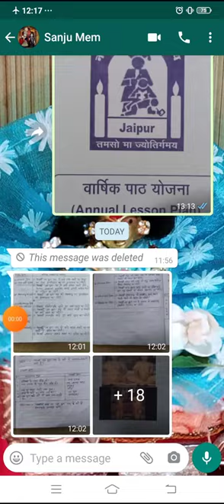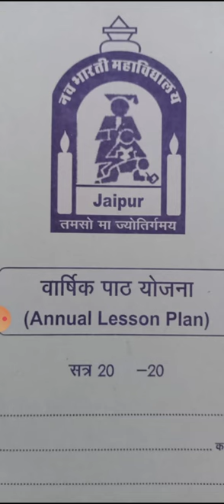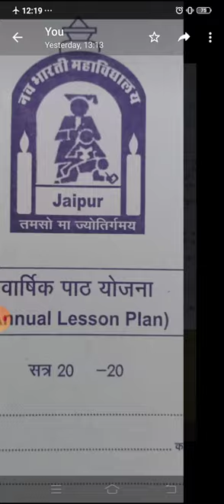हिंदी शिक्षण पाठ योजना | पाठ योजना बनाते समय ध्यान रखने वाले बिंदु